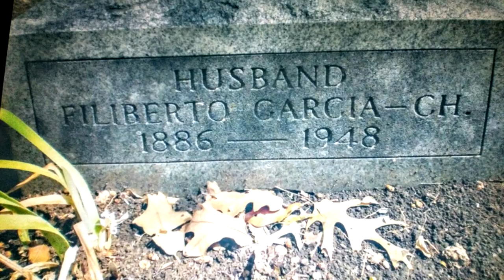Domingo Garcia's Ancestry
This was made for the 40th Annual Texas Hispanic Genealogical and Historical Conference.